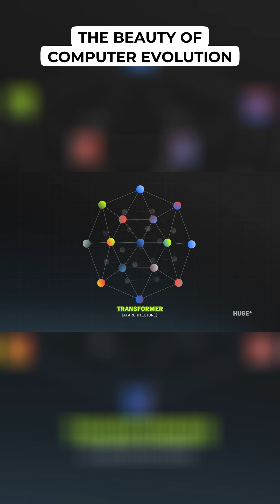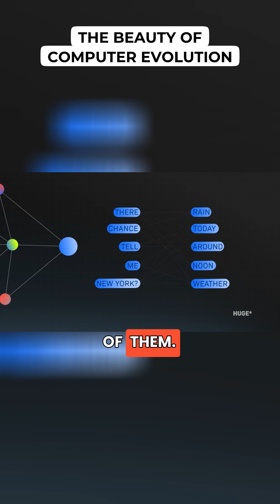NVIDIA CEO: The Beauty of Computer Evolution